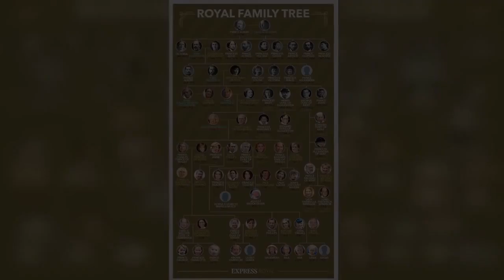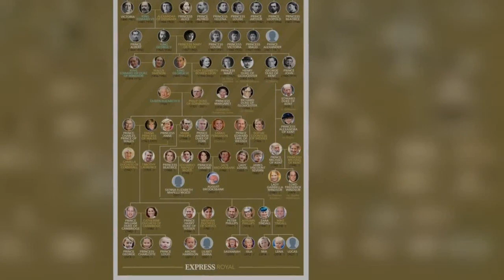Kate is 'last hope' for Royal Family against Meghan and Harry's 'star quality'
Meghan and Harry are two of the most famous people on the planet- and live in California after officially stepping away from their roles as senior working royals this year. They have since signed lucrative deals to produce content with Netflix and Spotify.  Their departure from traditional royal roles meant the title Fab Four - used to describe Harry, Meghan, William and Kate - never lasted. And royal commentators believe their exit to the US symbolised a loss of appeal to the Royal Family. Speaking on the Palace Confidential podcast, journalist Charlotte Griffiths said: “I think it’s essential they turn up the glamour, because the ‘Fab Four’ never came to fruition. “I’m afraid, the Royal F  ...